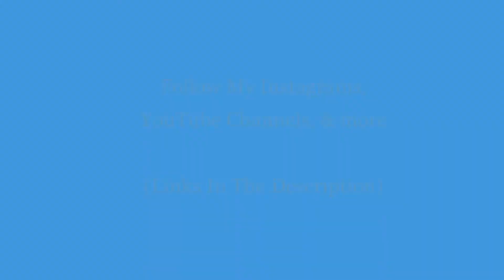SpiritualAK - Soul Music: Sore - SAK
Hello there!
Cheers,
SpiritualAK

CookingWithTheFrench CEO:
Alfred Kalama AKGlobal :
Follow AKGlobal: